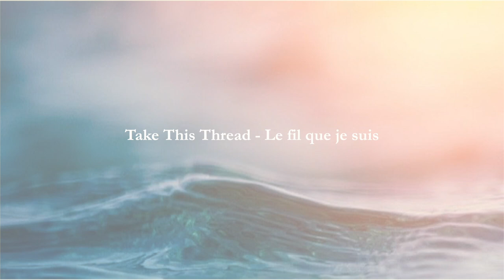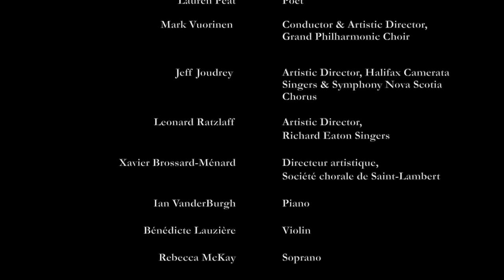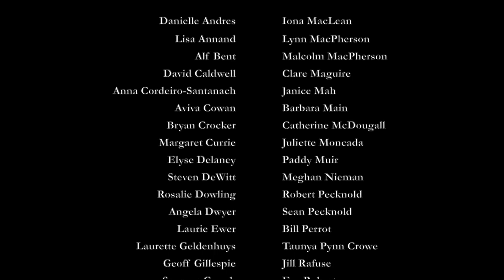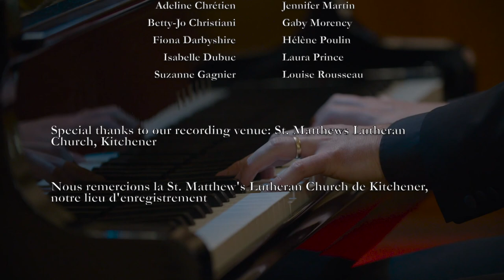Sing Across Canada/Chantons ensemble, Canada: Take This Thread (Katerina Gimon)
Five choirs across Canada premiere a new work by Katerina Gimon, with words by Lauren Peat, about the connections that hold us together during the COVID-19 pandemic.  Take This Thread/Le fil que je suis brings together musicians from:

Grand Philharmonic Choir, Kitchener, Ontario (Mark Vuorinen, Artistic Director)
Halifax Camerata Singers, Halifax, Nova Scotia (Jeff Joudrey, Artistic Director)
Richard Eaton Singers, Edmonton, Alberta (Leonard Ratzlaff, Artistic Director)
Société chorale de Saint-Lambert, Saint-Lambert, Quebec (Xavier Brossard-Ménard, Artistic Director)
Symphony Nova Scotia Chorus, Halifax, Nova Scotia (Jeff Joudrey, conductor)

Cinq chœurs canadiens dévoilent une nouvelle œuvre, composée par Katerina Gimon sur un texte par Lauren Peat, témoignant des liens qui nous unissent pendant la pandémie de COVID-19. Take This Thread/Le fil que je suis réunit des musiciens de:

Grand Philharmonic Choir de Kitchener, Ontario (Mark Vuorinen, directeur artistique)
Halifax Camerata Singers, de Halifax, Nouvelle-Écosse (Jeff Joudrey, directeur artistique), Richard Eaton Singers, d'Edmonton, Alberta (Leonard Ratzlaff, directeur artistique),
Société chorale de Saint-Lambert, de Saint-Lambert, Québec,
Symphony Nova Scotia Chorus (Jeff Joudrey, chef de chœurs).

We gratefully acknowledge the support of the Canada Council for the Arts, Ontario Arts Council, and Wallenstein Feed Charitable Foundation.

Nous tenons à remercier chaleureusement le Conseil des arts du Canada, le Conseil des arts de l'Ontario et la Wallenstein Feed Charitable Foundation pour leur appui financier.